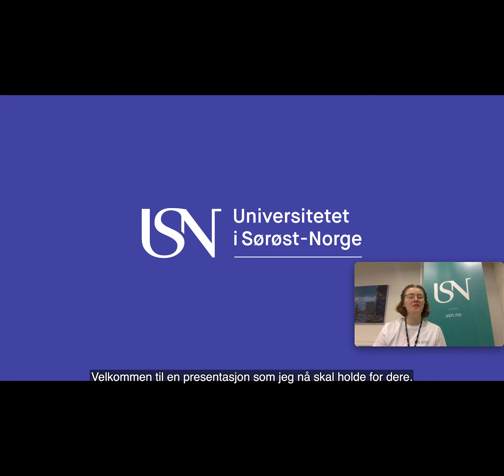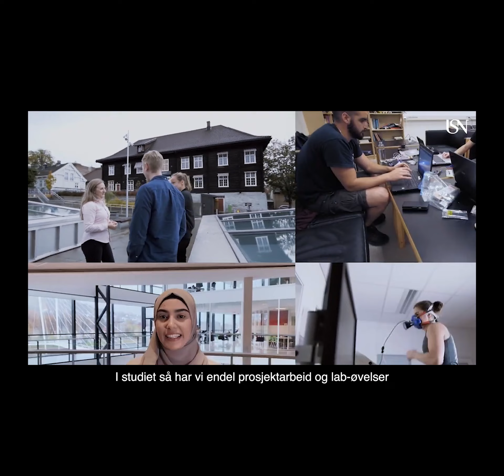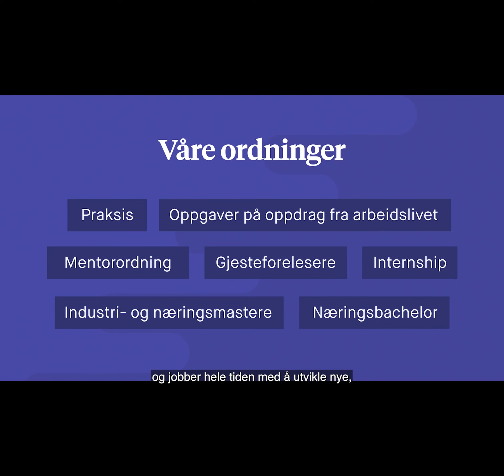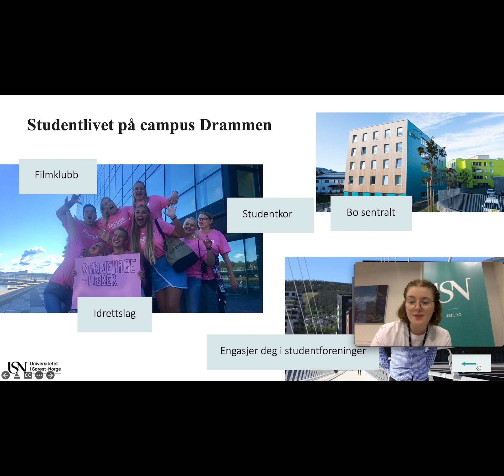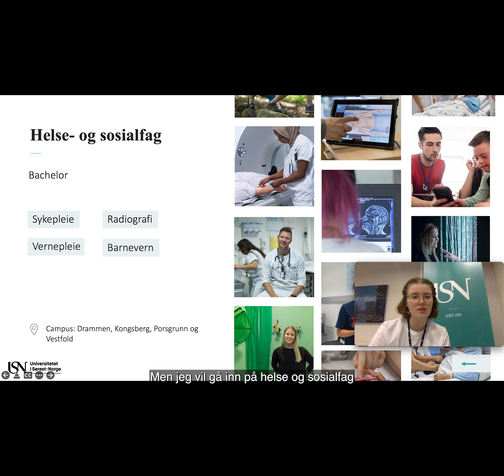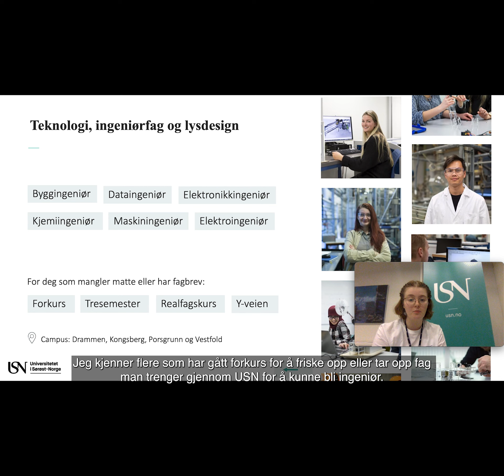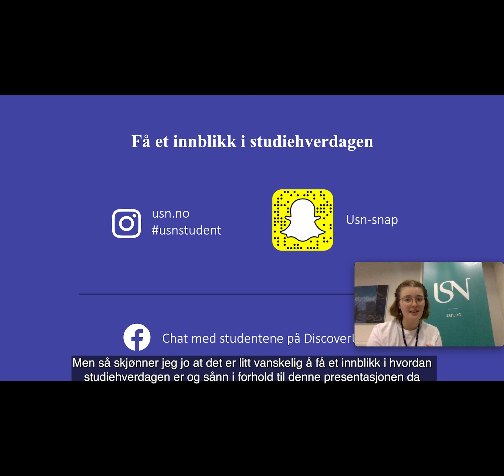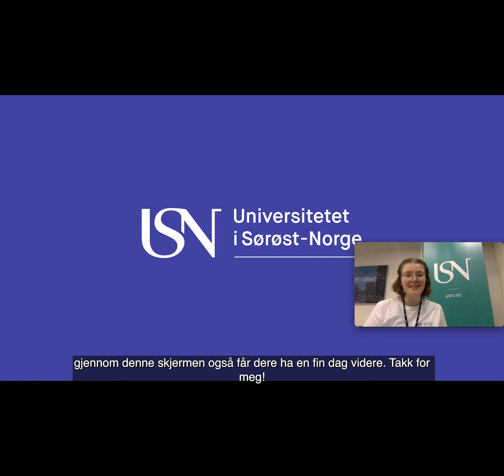USN - Studieorientering 2022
© USN - Universitetet i Sør-Øst Norge. Videoen videreformidles til Studieorientering 2022 etter avtale, USN er ansvarlig for alt innhold.